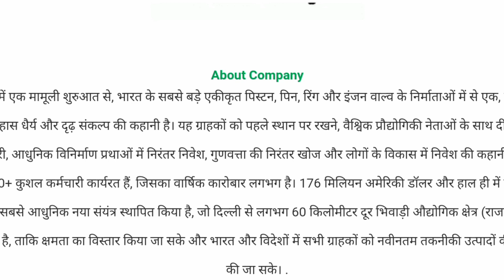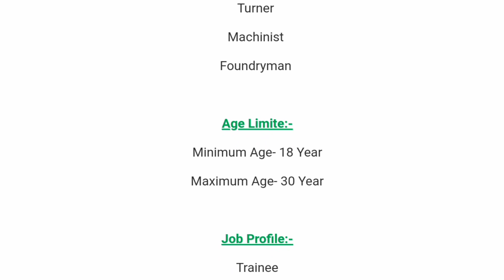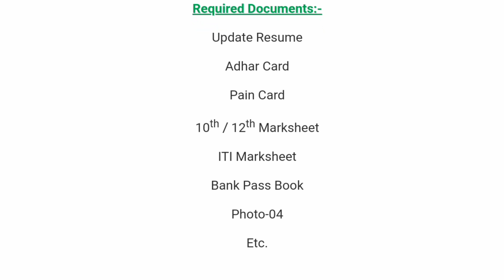Shriram Piston and Rings Pvt Limited campus selection job 2022 Salary 15905pm 12th and ITI Pass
10th pass campus job
12th pass campus job